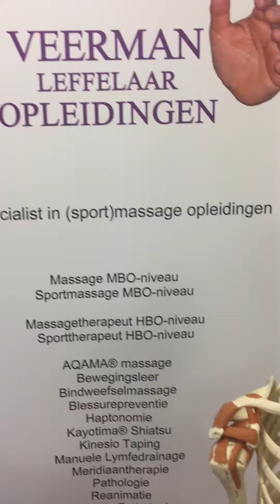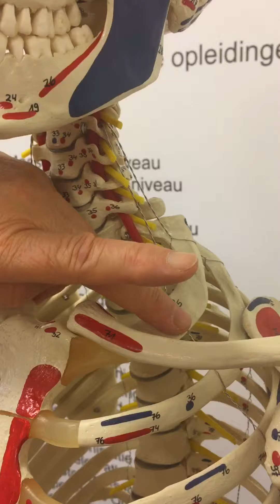Ademhalingsspieren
Beschrijving van de ademhalingsspieren (M. Diafragma, Mm. Intercostales interni en externi en de Mm. Scaleni